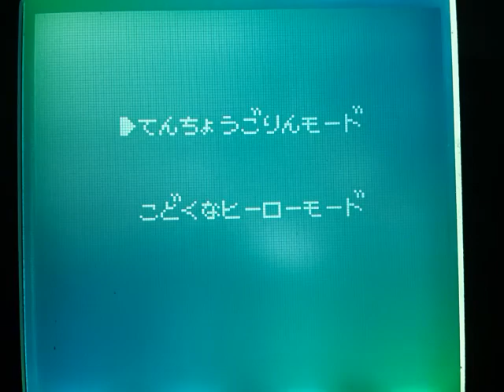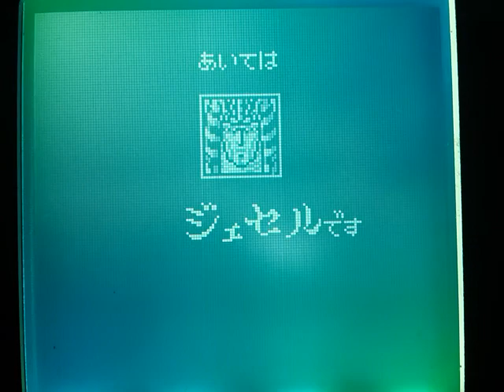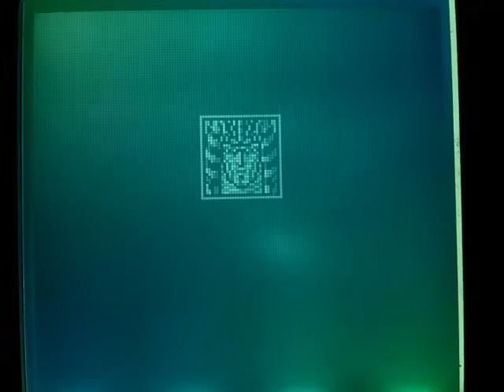Sakigake!! Otokojuku - Meiō-tō Kessen gameplay on Game Boy Pocket RECORDED ON REAL HARDWARE ゲームボーイ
Sakigake!! Otokojuku - Meiō-tō Kessen (dal manga conosciuto in Italia come "Classe di Ferro") per Game Boy.
Ripresa da cellulare e partita fatta con un vero GameBoy Pocket Nintendo modificato con backlight e bivert. Audio registrato direttamente dall'uscita delle cuffie del Game Boy.